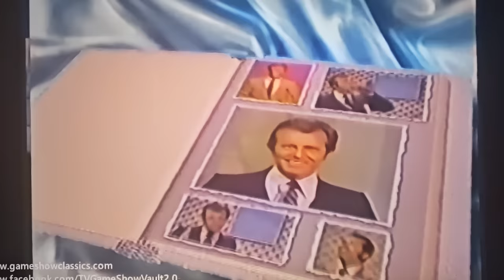Newlywed Game (Funny Moments edition) 44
Courtesy from YouTuber Adam Curry